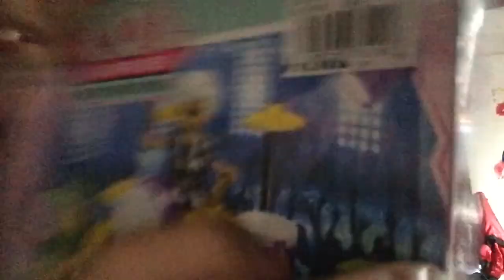Murang Laruang Nabili sa Quiapo | UNBOXING LEGO Frozen Egg | Princess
UNBOXING LEGO Frozen Egg | Princess